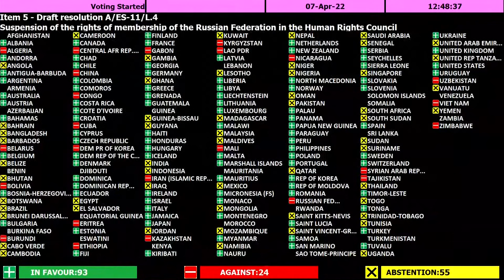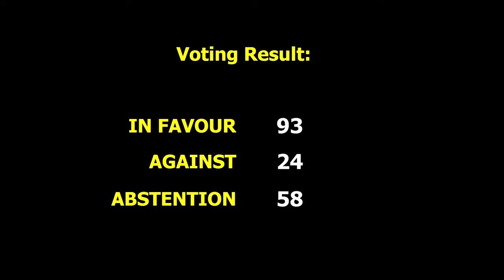Russia suspended from Human Rights Council - UN General Assembly Emergency Special Session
The General Assembly today (7 Apr) adopted a resolution suspending the Russian Federation from the Human Rights Council for gross and systematic violations and abuses of human rights committed by Russian troops in Ukraine.

The resolution received a two-thirds majority in the 193-member Assembly, with 93 nations voting in favour and 24 against.

Fifty-eight abstained from the process.

Prior to the vote, Ukrainian Ambassador Sergiy Kyslytsya urged countries to support the resolution.

“Bucha and dozens of other Ukrainian cities and villages, where thousands of peaceful residents have been killed, tortured, raped, abducted and robbed by the Russian Army, serve as an example of how dramatically far the Russian Federation has gone from its initial declarations in the human rights domain,” he said.

Gennady Kuzmin, Deputy Russian Ambassador, called for countries to “vote against the attempt by western countries and their allies to destroy the existing human rights architecture.”

The meeting marked the resumption of a special emergency session on the war in Ukraine and followed reports of violations committed by Russian forces.

This past weekend, disturbing photos emerged from the city of Bucha, a suburb of the capital, Kyiv, where hundreds of civilian bodies were found in the streets and in mass graves following Russia’s withdrawal from the area.

Photo Credit: UN Photo/Manuel Elías